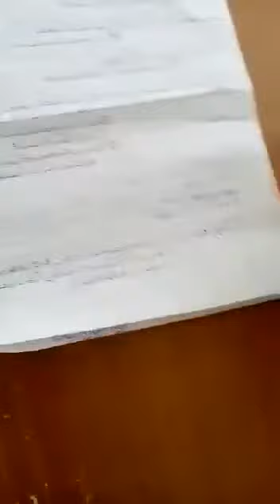الصف التاسع _اللغة العربية_الاسم المقصور والمنقوص والممدود